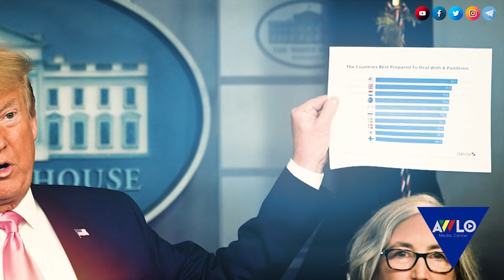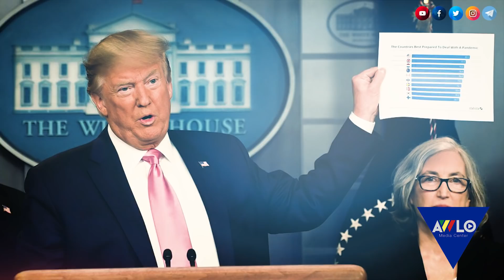ጥቁሩ ነፃ ሰው...!